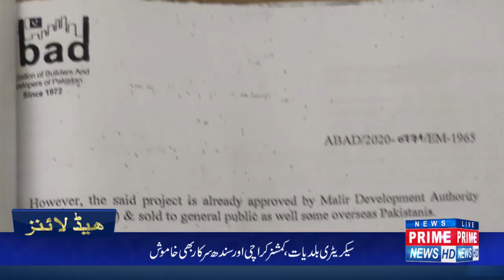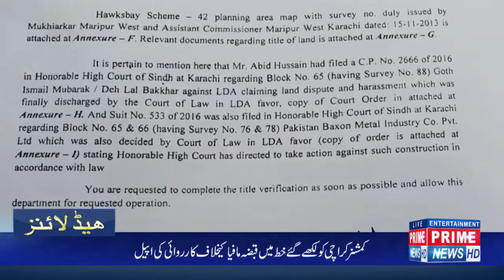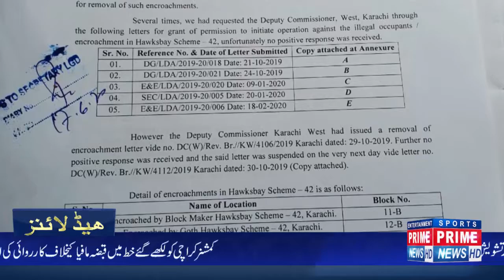After MDA, Lyari Development Authority also came to the fore against land grabbing.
ایم ڈی اے کے بعد لیاری ڈیولپمنٹ اتھارٹی بھی زمینوں پرقبضوں کیخلاف میدان میں آگئے ۔۔اسکیم بیالیس سمیت مختلف بلاکس میں ہونیوالے قبضوں پرکمشنرکراچی کولکھےگئے خط میں لینڈمافیاکیخلاف کارروائی کی اپیل کی گئی ہے مگرنہ توسیکریٹری بلدیات نہ کمشنرکراچی اورنہ ہی سندھ سرکارڈپٹی کمشنرکی پراسرارخاموشی پرایکشن لینے کوتیارہیں